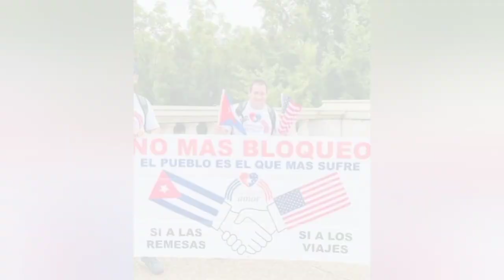Caravana internacional en contra del bloqueo de EEUU hacia Cuba este 28 de noviembre.